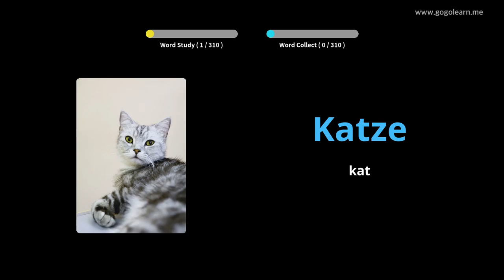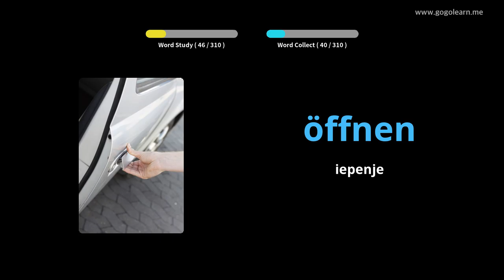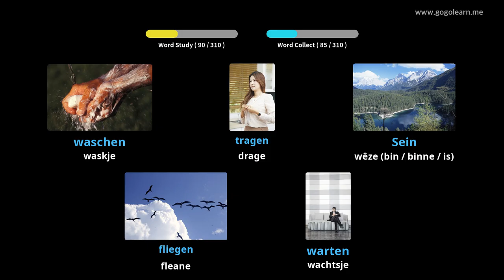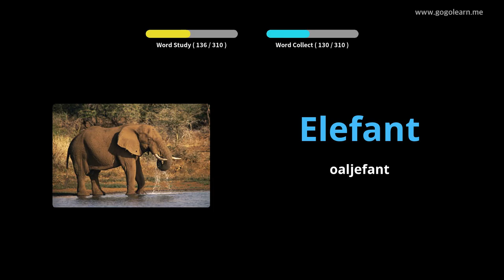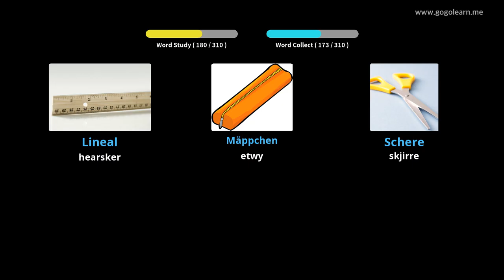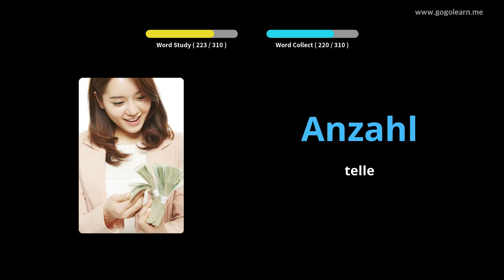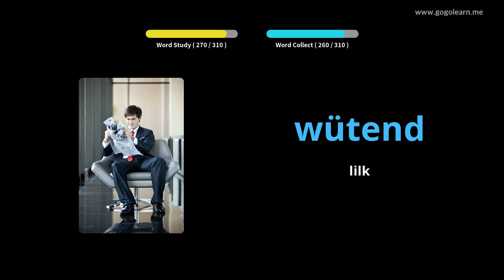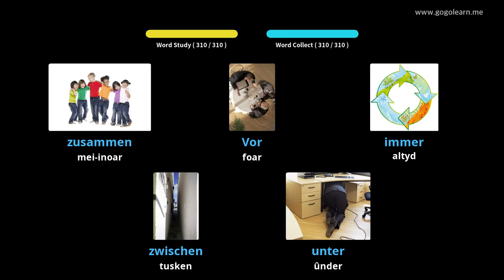Dútske wurdskat harket wylst it riden|Golearn